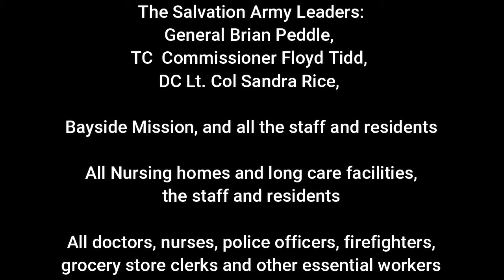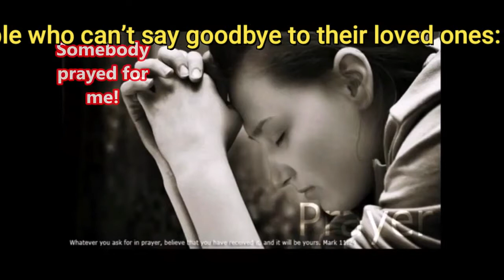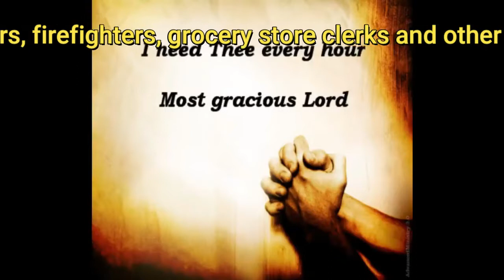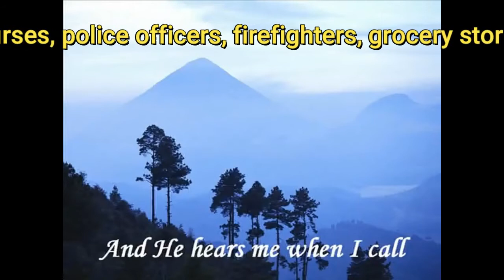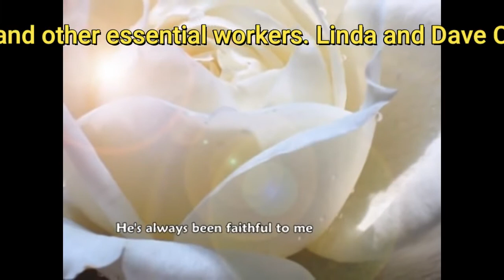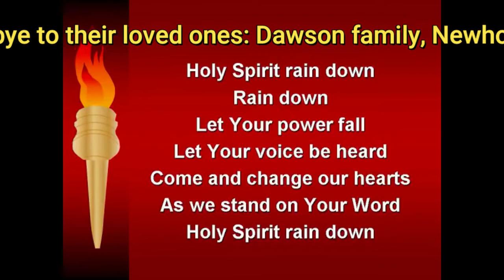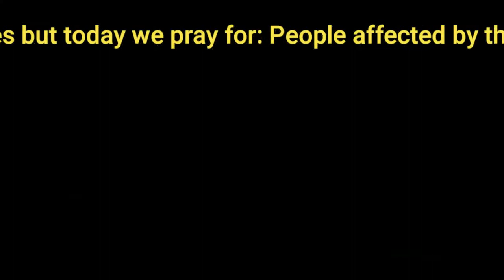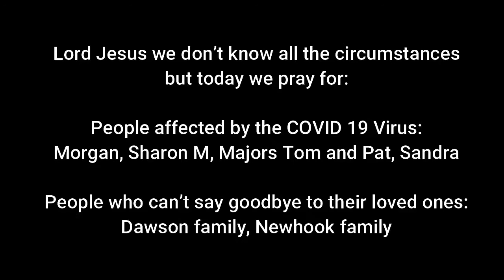Prayer Meeting 14 Apr 2020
Lord Jesus we don’t know all the circumstances but today we pray for:
People affected by the COVID 19 Virus
Morgan, Sharon M, Majors Tom and Pat, Sandra

People who can’t say goodbye to their loved ones
Dawson family, Newhook family

The Salvation Army Leaders, General Brian Peddle, TC  Commissioner Floyd Tidd, DC Lt. Col Sandra Rice,

Bayside Mission, and all the staff and residents

All Nursing homes and long care facilities, the staff and residents

All doctors, nurses, police officers, firefighters, grocery store clerks and other essential workers

Linda and Dave C
Marie and Sam B
Sharon G
Yoshi
Len K
Vi K
Ian
Francine
Wanda
Michael
Hazel
Theresa
Michael, Michelle and Aggrey
Shawna
Dorothy & Ken
Marilyn D
Stephanie and Brandon
Alyssa and Chris
Eric
Billy D
Monika